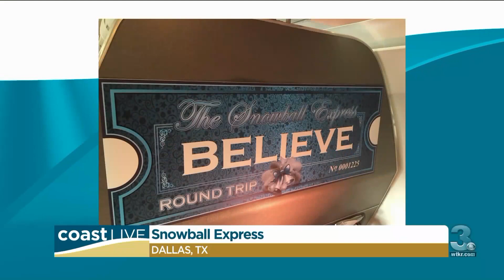2017 American Airlines' Snowball Express - Snowball 5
WTKR-TV Coast Live host Cheryl Nelson shares First Officer Darryl "Egg" Smith's photos and video from his weekend volunteering in American Airlines' "Snowball Express" program.  Thanks to all the American Airlines crews and employees who volunteering their time to this heart-warming program.